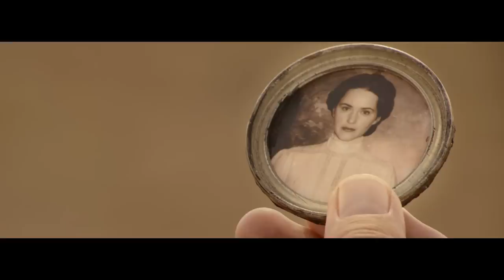Dead For A Dollar - Official Trailer (2022) Christoph Waltz, Willem Dafoe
Check out the trailer for Dead For A Dollar, an upcoming movie starring Christoph Waltz, Willem Dafoe, Rachel Brosnahan, Brandon Scott, Warren Burke, Benjamin Bratt, Hamish Linklater, and Guy Burnet.

Veteran bounty hunter Max Borlund is deep into Mexico where he encounters professional gambler and outlaw Joe Cribbens – a sworn enemy he sent to prison years before. Max is on a mission to find and return Rachel Kidd, the wife of a wealthy businessman, who as the story is told to Max, has been abducted by Buffalo Soldier Elijah Jones. Max is ultimately faced with a showdown to save honor.

Dead For A Dollar, directed by Walter Hill, opens in theaters on September 30, 2022.